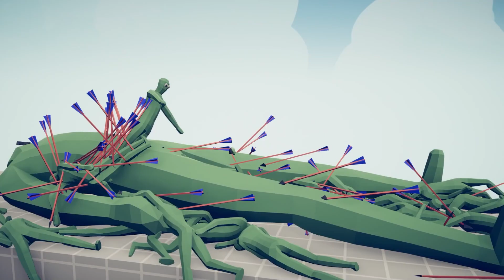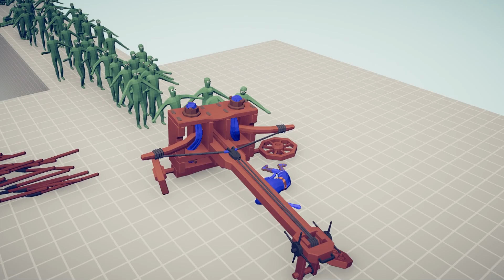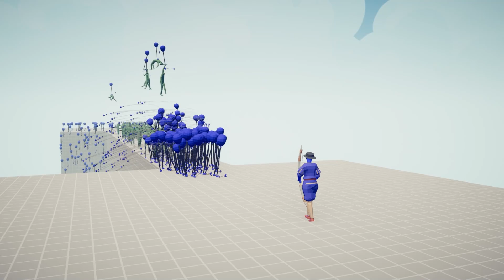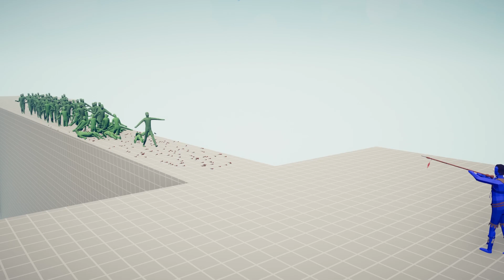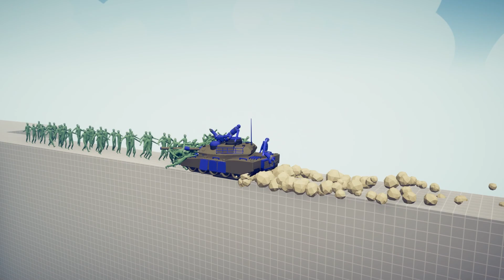GIANT + ZOMBIE on BRIDGE vs EVERY GOD - Totally Accurate Battle Simulator TABS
GIANT + ZOMBIE on BRIDGE vs EVERY GOD | Totally Accurate Battle Simulator (TABS UNIT CREATOR)